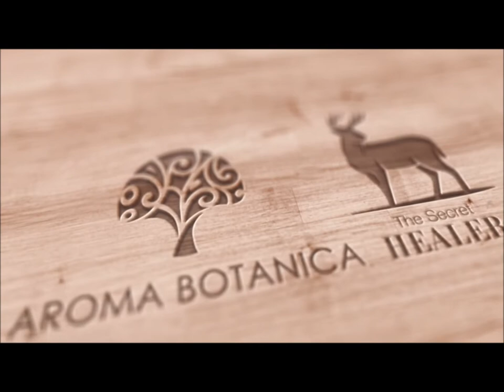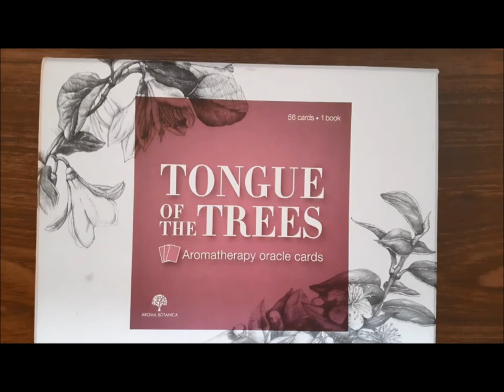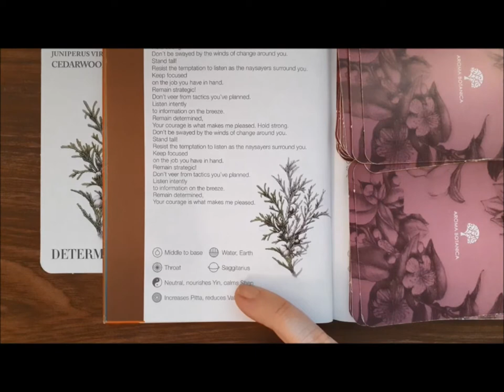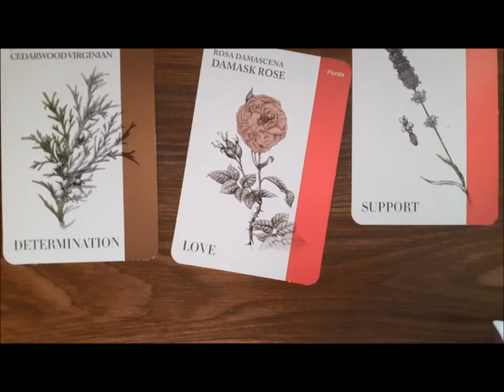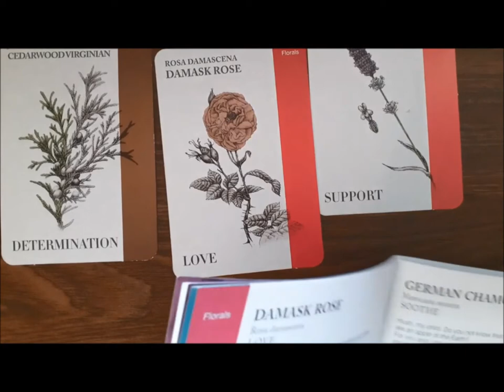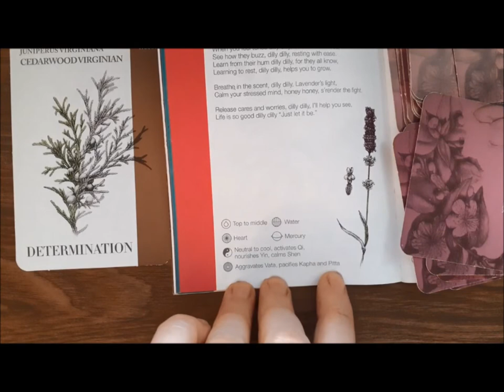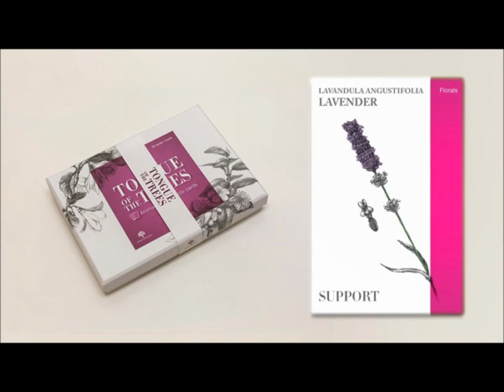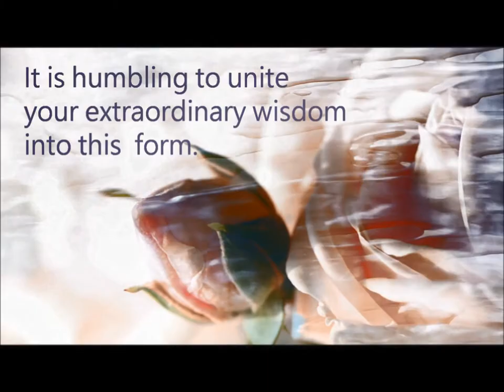What is Lavender Essential Oil Good For Video 2 of 2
This is what is lavender essential oil good for in the emotional, mental and spiritual levels.

We are excited to announce videos of recipes explained in this video will be available on the launch of our Recipe Hub 1st May, 2020.